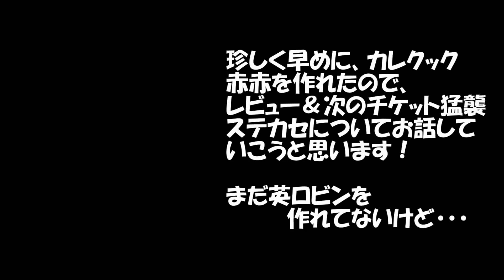【キン肉マン/マッスルショット#133】赤赤カレクックのレビュー＆次のチケット猛襲ステカセについてお話しする